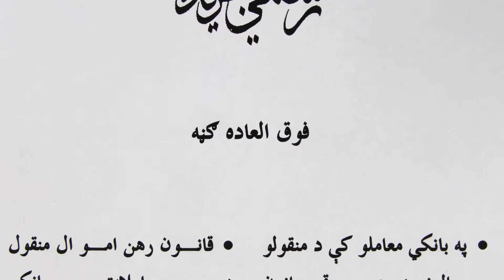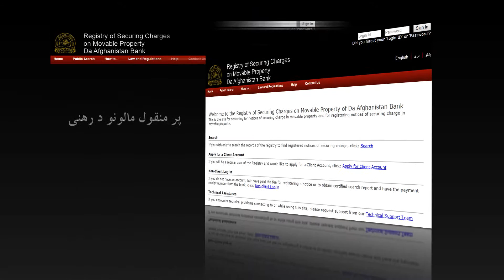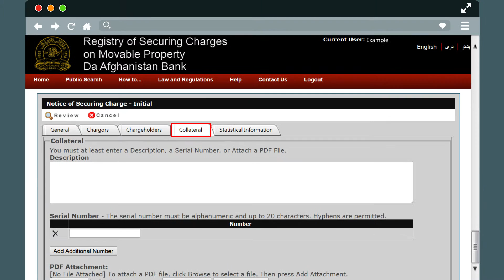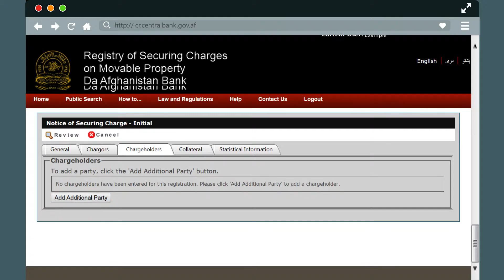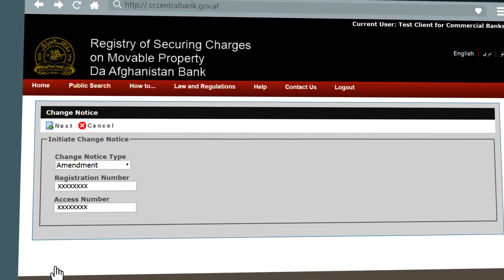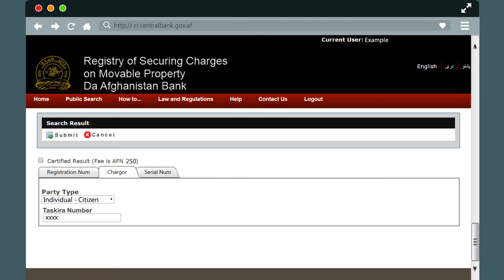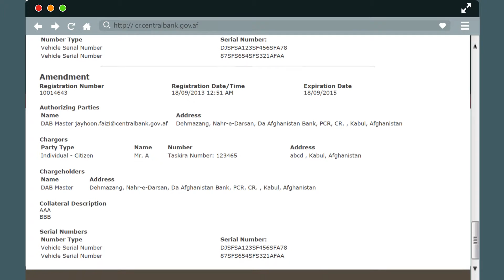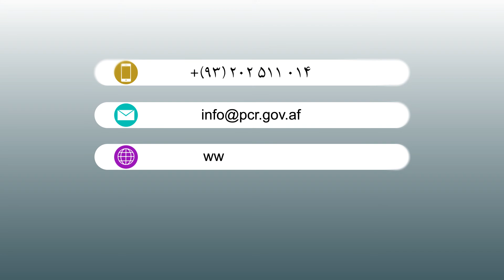پر منقول مالونو د رهنی حقونو د ثبت سیستم لنډه لاښونه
ولې د عامه اعتباراتود ثبتولو سیستم؟
نړیوالې تجربي دا ښکاره کوي چې د عامه اعتباراتود ثبت  سیستم  نه یوازې  د یو واحد الکترو نیکي سیستم په کار ولو سره د اعتباری معلوماتو کیفیت لوړوي او د معلو ماتی تکنالوژی د سیستم په کارولو سره لګښتونه را کموي بلکي داعتبارتو د خطرونو ښه مدیریت له لارې یي دپور ورکولو پروسي  ته د پام وړ ښه والی ورکوی او پور اخیستني ته لاسريی زیاتوي .